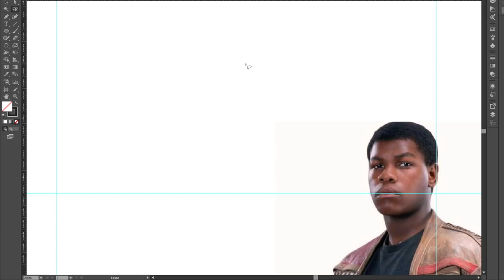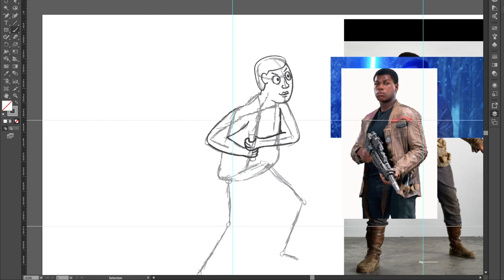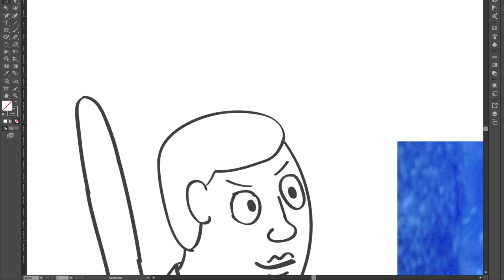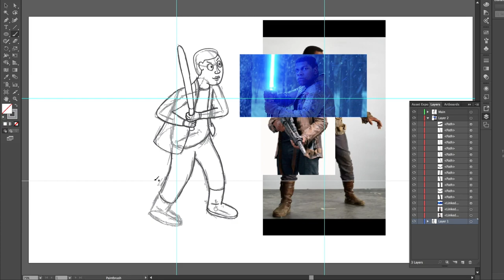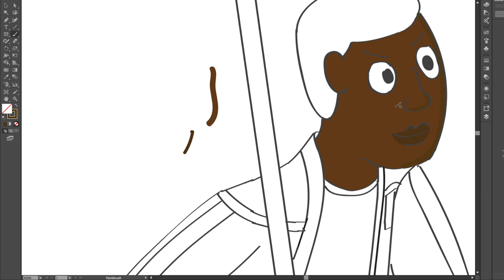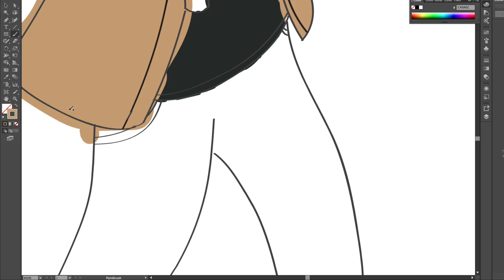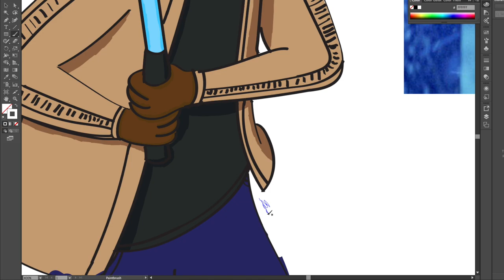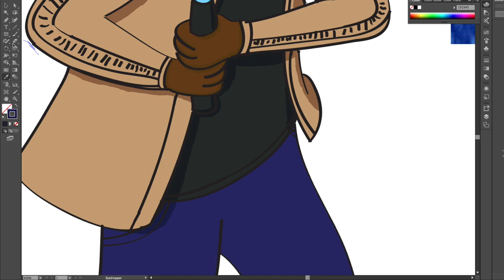Finn (FN-2187) - Speed Art [Art Class Project Recording]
During this past week, I was working on a group project in one of my classes. The idea was to make a collaborative design with a single motif and create 3 characters and 2 backgrounds from live action movies using Photoshop and Illustrator. The characters I chose were, Finn, C-3PO, and Mace Windu. This is the first of the 3, and the rest will come soon.

Art Program: Adobe Illustrator CC (In SVAD Building)

If anybody wants me to do speed art of something, create or help create a video, or have any suggestions on how to improve my channel, let me know in the comments.